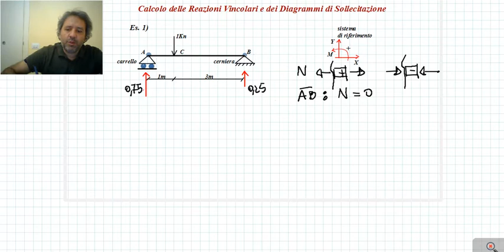REAZIONI VINCOLARI E DIAGRAMMI DI SOLLECITAZIONE TRAVE APPOGGIATA CON CARICO CONCENTRATO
PER INFORMAZIONI SU LEZIONI PRIVATE SINGOLE O A GRUPPI TRAMITE SKIPE CONTATTARMI SENZA IMPEGNO